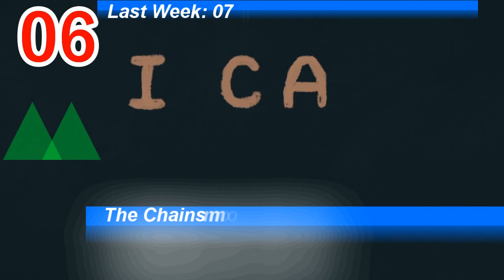Billboard Hot 100 Single Charts (USA) | Top 10 | June 03, 2017 | ChartExpress